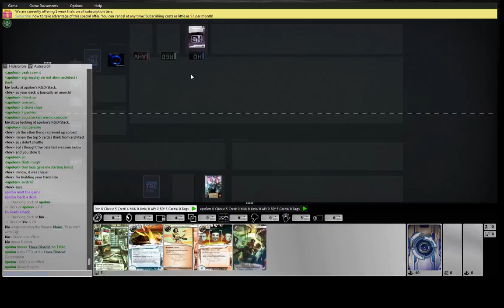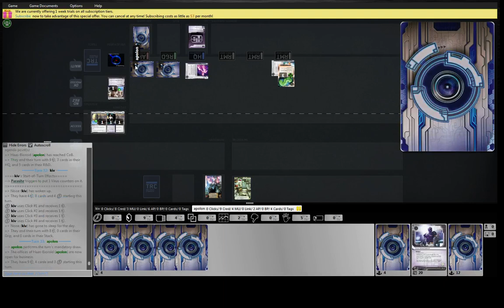kiv Noiseshop vs apolon HB Batty Gold